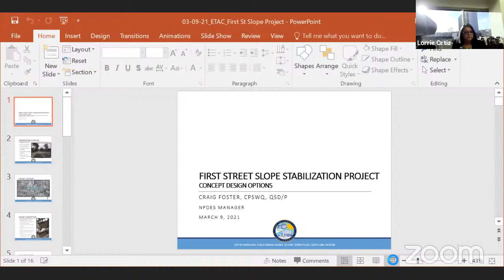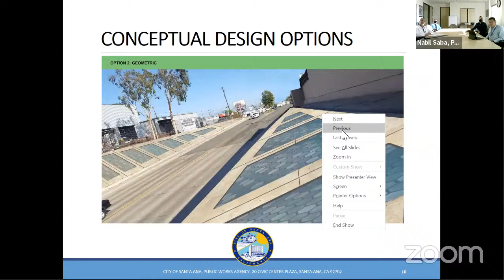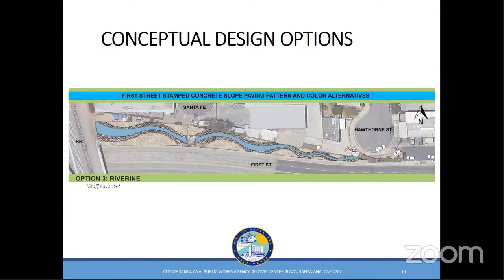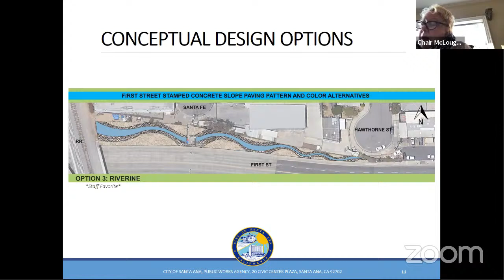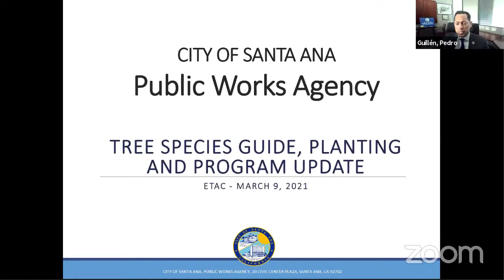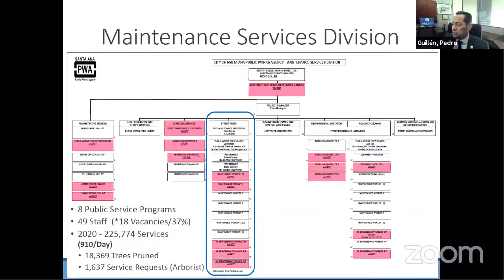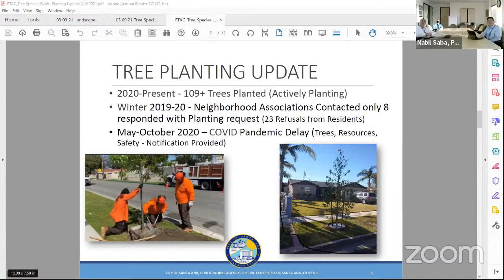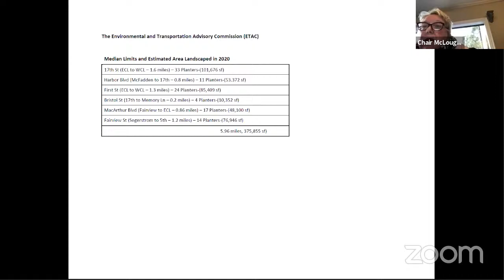Environmental and Transportation Advisory Commission - Special